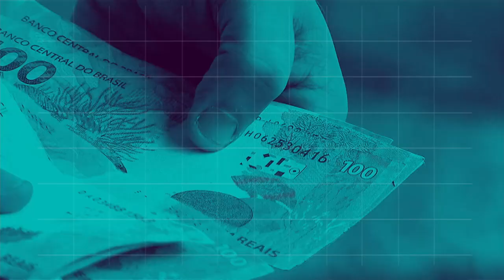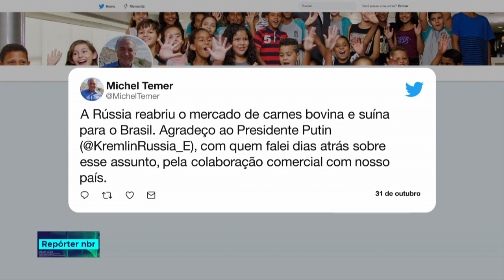REPÓRTER NBR 18h - 31 de outubro de 2018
REPÓRTER NBR 18h- 30.10.18: o Enem 2018 terá mais reforço na segurança. Veja também: o ministro Eliseu Padilha e o deputado federal, Oníx Lorenzoni, fizeram uma reunião sobre a transição de governo.